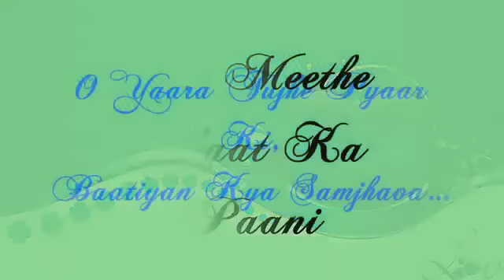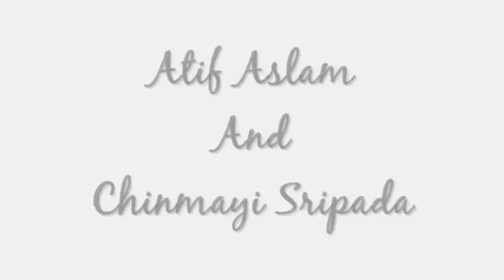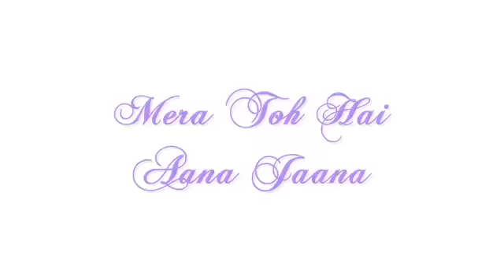Mein Rang Sharbaton Ka With Lyrics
credits to the original uploader!